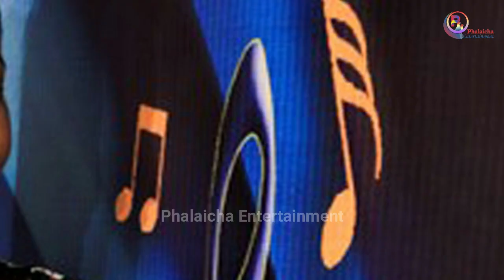"म स्वाभिमानी छु" || अस्था राउतको नालिबेली || Biography of Astha Raut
को हुन् आस्था राउत ? अस्था राउतको नालिबेली || Biography of Astha Raut

Script: Gagan Yokpanden
Audio/video: krishna Udashi

1. Ko Cha Yaha
2. Nakaima Fuli
3. Jhal Jhal Garne Company Mala
4. Ram Sailale
5. Simana
6. Hawaijahaj Ko Ticket
7. Dashain Aayo Tihar Aayo